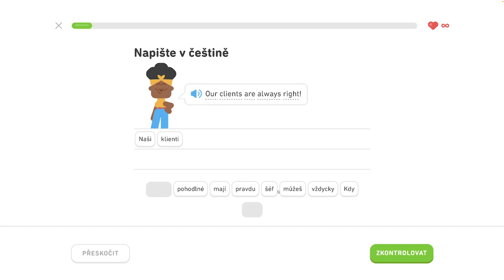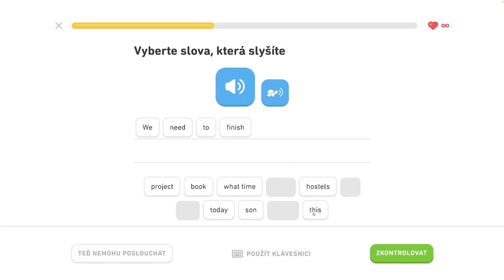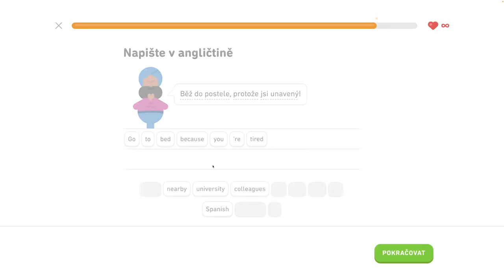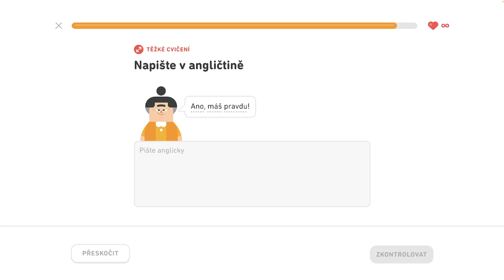🇺🇸 S2, J3 - Popíšte veci v kancelárii 4/6 - Popíšte veci v kancelárii, hovorte o trhoch